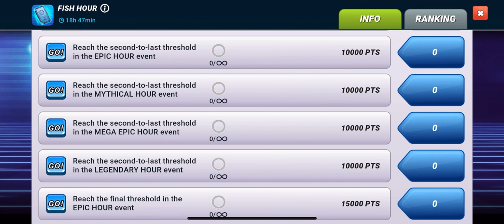Fishing clash FISH HOUR